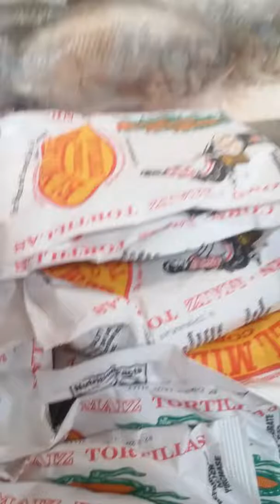Going to the store part two